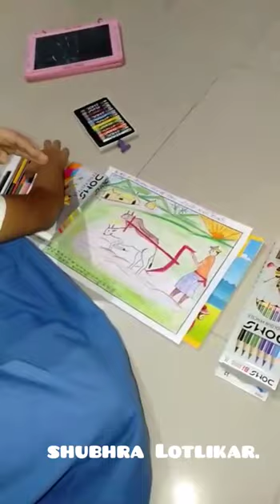online drawing competition free free free# Name: shubhra shashikant Lotlikar.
Name: shubhra shashikant Lotlikar.